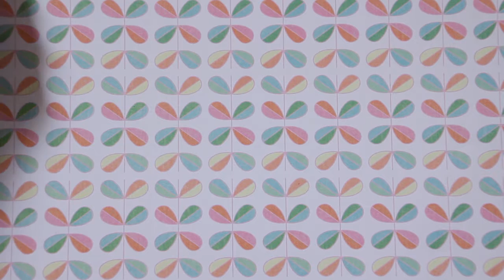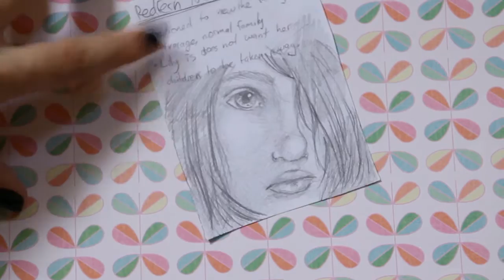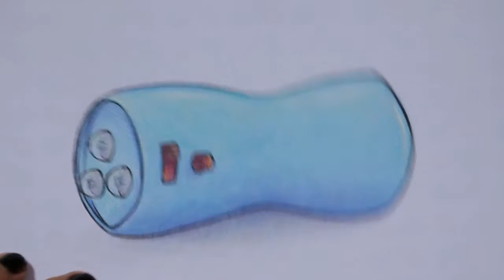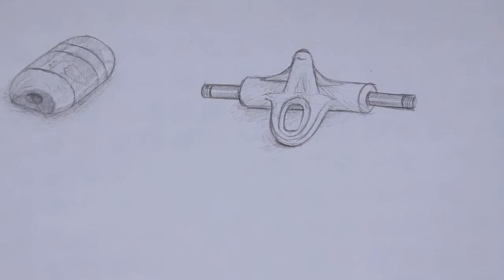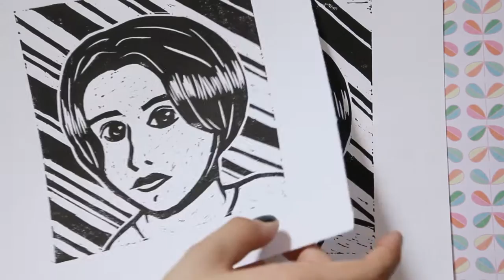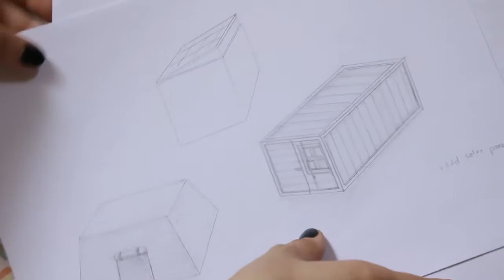MY MANGA DRAWING UPDATE #27 (November)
In this video, I will show you the drawings (and prints) I did for the month of November.